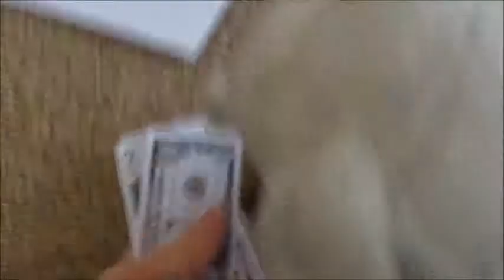Stuffie Bear Runs for Mayor - Suggested by Getket Studios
Plushie Productions has 100 Subscibers! here is a little video someone suggested